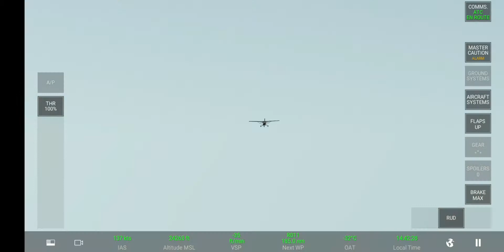rfs 2020 ,real flight simulator, cessna in Antarctica!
rfs 2020 , cessna in Antarctica almost all failures crash land  , take off from new zealand

requests are welcome leave in comments.